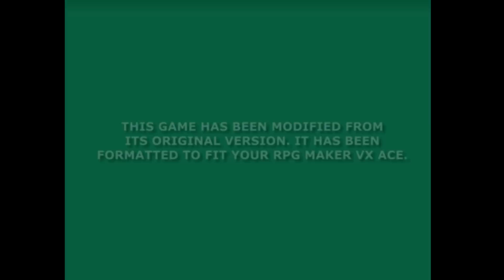Always Sometimes Monsters Environments for RPG Maker!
The grit, grime, and glitz of VagabondDog's "Always Sometimes Monsters" is yours to build your characters' world. With a large variety of tiles, this pack gives you the power to create all kinds of modern environments. From Grimey back alleys, to great public spaces. From the industrial shop floors below to the offices above. Hospital rooms, shops, and homes with all the amenities. The look, the feel of ASM within all of this content jam-cram-packed-stuffed into this starter set and still more to come!